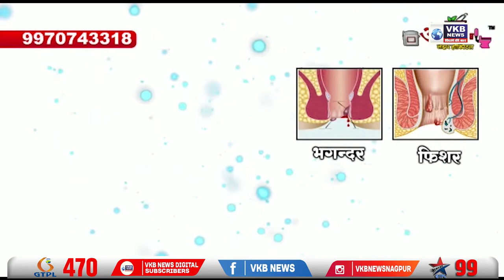कांग्रेस का इतिहास और भूगोल भी है - नाना पटोले